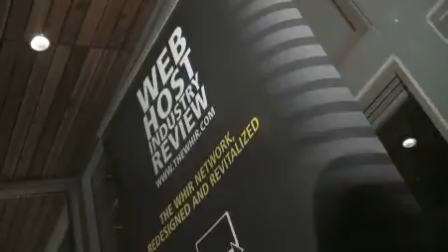WHIR Networking Event - Houston 2010 Video 1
February 26, 2010 -- The WHIR hosted another successful networking event, this time in Houston, TX.